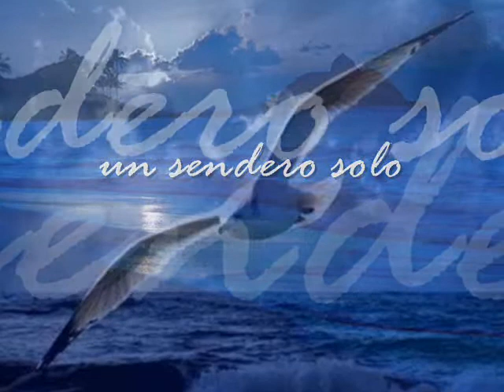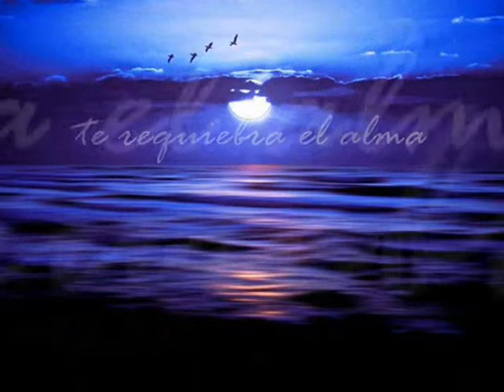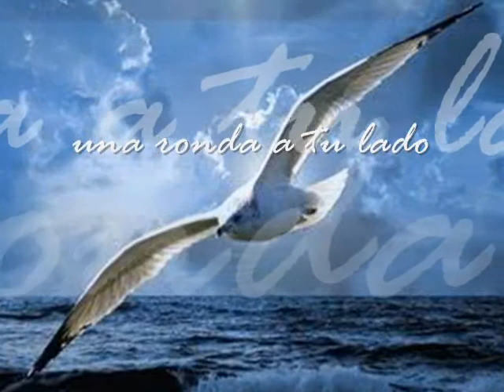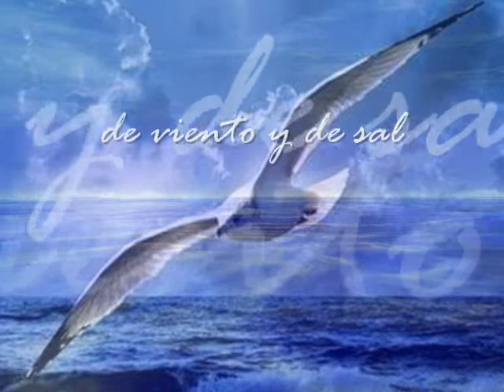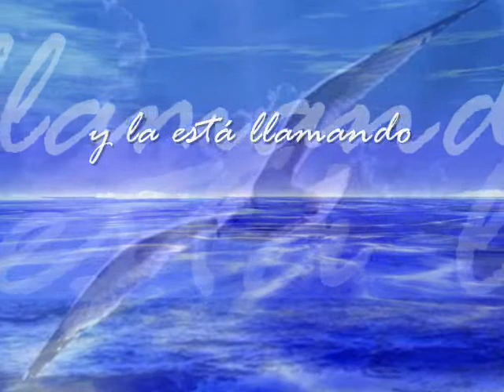Estela Uriarte "Alfonsina y el mar"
Estela Uriarte,compositora y cantante argentina-danesa,interpreta este tema de la obra Mujeres Argentinas del compositor Ariel Ramirez y el historiador Felix Luna.Piano y canto.